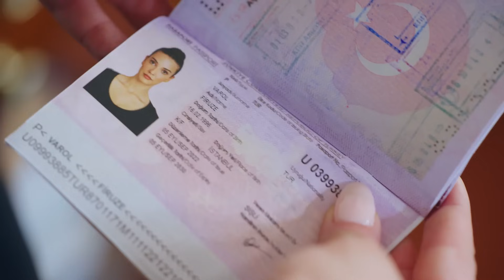Orhun söz konusu Hiraysa dünyaları yakar! 🔥 | Esaret 163.Bölüm